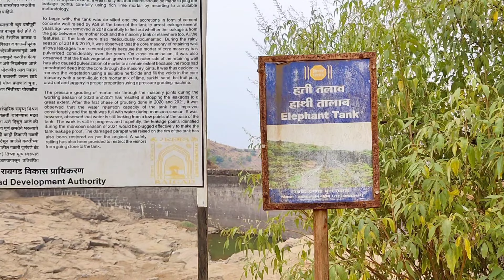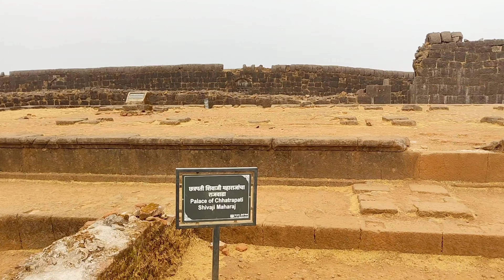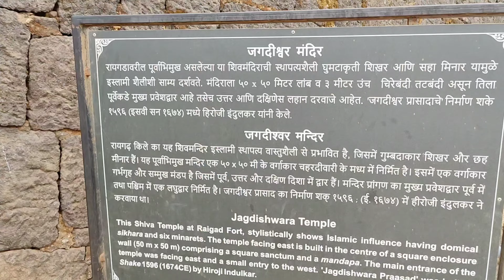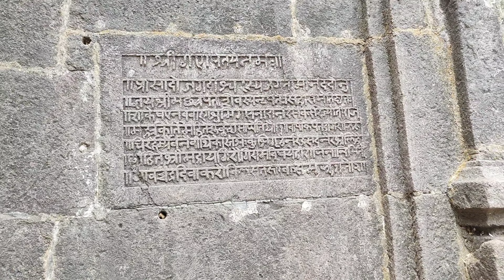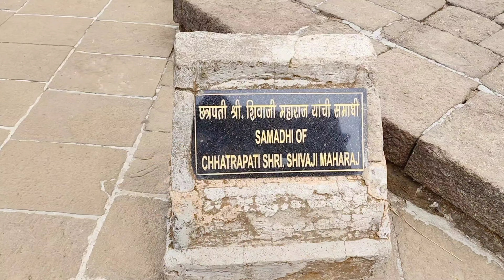Raigad trip 🔥 🚩 (part 2)......